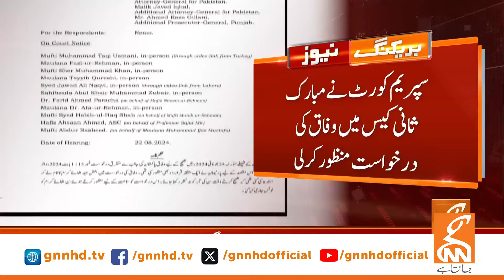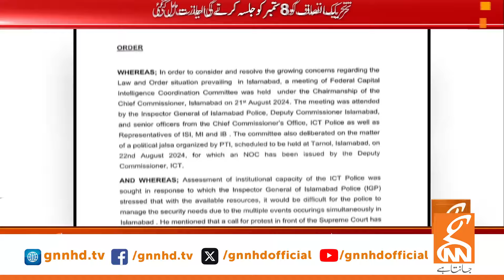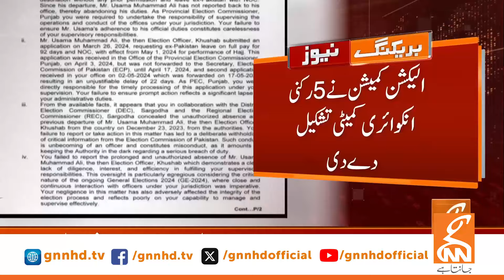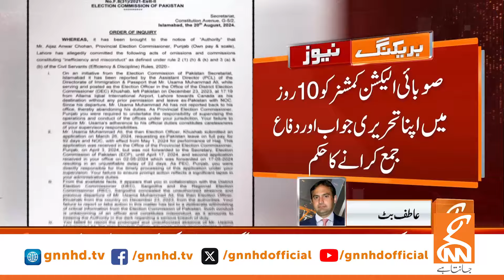Supreme Court Big Decision | Chief Justice in Action | News Bulletin | 09 PM | 22 August 2024 | GNN